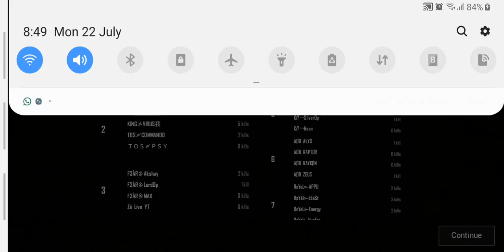Coastal battle prelims